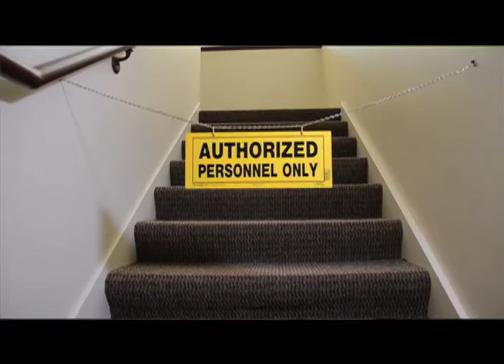Watson Grove Balcony Construction Project Summer 2012